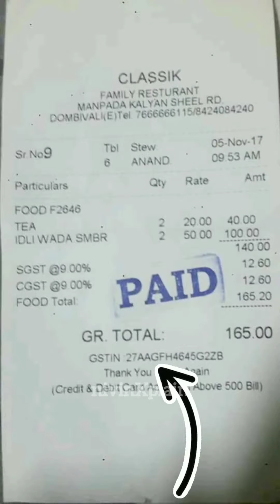GST checking for hotels super samayal #